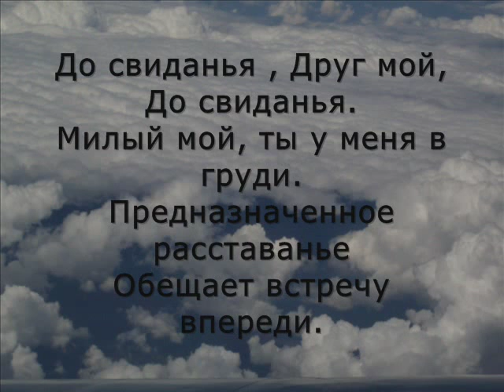Апплодисменты Олегу Янковскому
Сложно что-то говорить. Жаль, очень жаль.
Душа плачет...
Замечательный актер и человек.